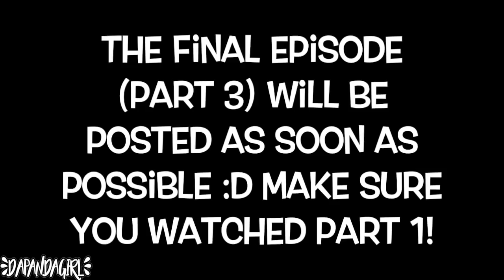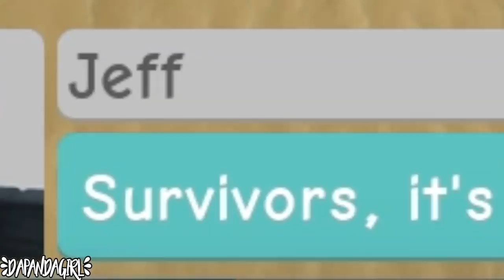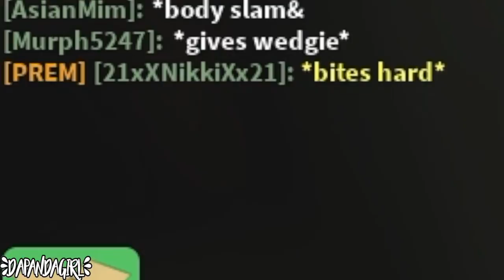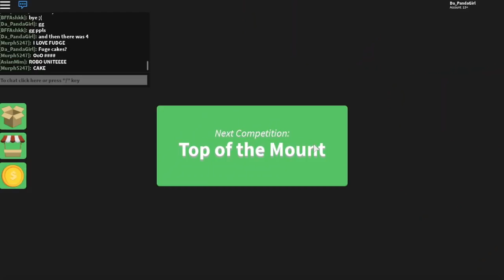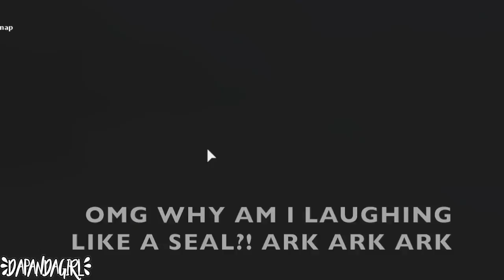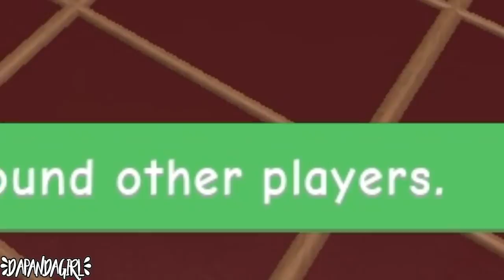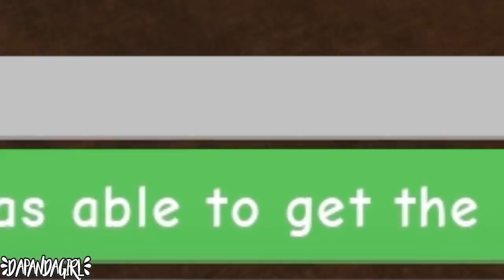ROBLOX RoBo Survivor l Episode 2- RoBo's WHAT HAVE WE DONE?!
I apologize for taking so long to post Part 2 of the RoBo Survivor but here it is!!! I'll get Part 3 (final) out as soon as possible :D

Any Requests?

~DaPandaGirl~